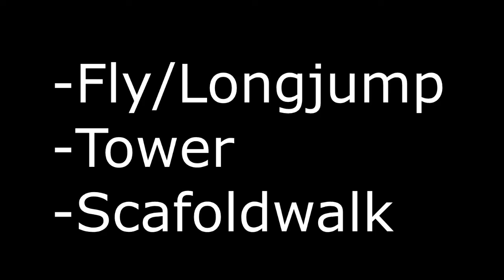3 Hacker BUSTED★ Minecraft HACKER BUSTEN ★ VeatreX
Hey Leute! :^)
Mein Name ist VEATREX und ich begrüße euch rechtherzlich zu meiner Infobox.
Hier findet ihr viele nützliche Sachen, wie Mitspieler, Equip oder die verwendete Musik!
Viel Spaß :)
Mitspieler: -Tobi
Wäre NICE! wenn du bei Twitter und Facebook vorbeischauen würdest :)
Equip:
- Headset: Steelseries Siberia 150

- PC/Maus/Tastatur: Hyrican Gigabyte Edition 4999 Intel® i5-6400 8GB 240GB SSD Intel® HD Grafik#

Ich würde mich über ein Abo freuen!
Aber jetzt, viel Spaß Leute! :)